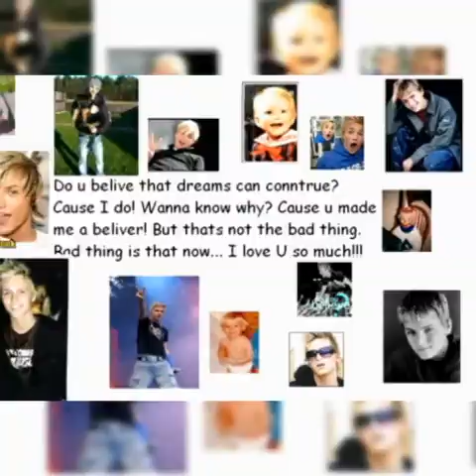Jay Kahn und Richie Stringini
Song US5 In the Club